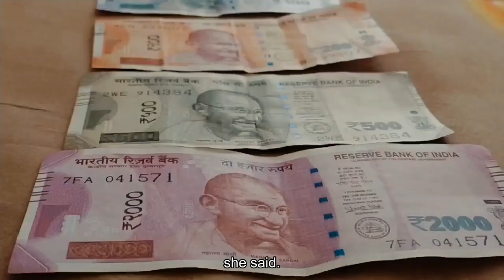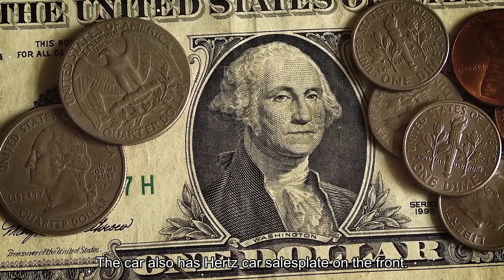Off-duty Greensboro officer shot & killed after witnessing crime police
A Greensboro watch commander officer was shot and killed Saturday night in Greensboro. Police said the shooting happened at a Sheetz located on the 3200 block of Sandy Ridge Road in Greensboro. Greensboro Police Chief John Thompson said another off-duty officer and a Guilford County paramedic at the gas station tried to save the officer. However, the officer died at the hospital.“We ask for prayers for the family of the fallen officer and our Greensboro PD family,” Greensboro Police Chief John Thompson said. Thompson did not release information on the officer, but did say he was an off-duty sergeant trying to stop a crime at the time of the shooting and had been in the department for 22 years."I am angry and I am sad," Greensboro Mayor Nancy Vaughn said. "I think those feelings are felt throughout this department and the city."Vaughn said it is one of the hardest things she's ever faced as Greensboro's mayor."There's really nothing I can say that's going to give the family or the officers any comfort," she said. "What happened today was a senseless act of violence and we have to remember that. Search for suspectsThe North Carolina Highway Patrol issued a Blue Alert Saturday detailing a description of the suspects and the vehicle they were last seen in, but canceled it around 7:53 p.m. According to the Department of Justice, a Blue Alert is issued to aid in the apprehension of violent criminals who have killed, or seriously injured an officer in the line of duty. Blue Alerts can also be issued when a suspect poses an imminent and credible threat to law enforcement, or when an officer is missing in the line of duty. At the time of the alert, police were searching for two black men in their early 20s. One was last seen wearing a black hoodie, black sweatpants, black shoes and a green/gray toboggan. The second suspect was last seen wearing a jean jacket with fur, gray sweatpants and tennis shoes. The suspects were last seen driving along I-40 westbound in a Black Chevrolet Equinox with an NC tag and plate number KKA-4332. The car also has Hertz Car Sales plate on the front. Neither the police nor the mayor confirmed if the suspects have been captured. State reactionGovernor Roy Cooper provided a statement on X (formerly Twitter):"I spoke with Greensboro Police Chief Thompson earlier this evening offering all available state resources to catch those who killed a Greensboro police officer. Our prayers are with the Greensboro police and family and loved ones. Every effort must be made to apprehend those responsible and bring justice in this tragic situation."The Wake County Sheriff's Office provided a post on both Facebook and X in solidarity with the Greensboro Police Department expressing their deepest condolences to the police department and Greensboro community. Lt. Governor and Gubernatorial candidate Mark Robinson said his office is ready to assist the Greensboro Police Department in anyway they can.